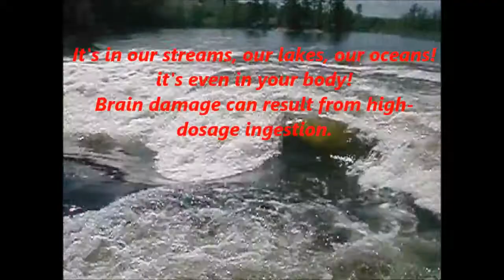Ban Dihydrogen Monoxide (DHMO) before it's too late!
There is POISON in our streams, rivers, lakes and oceans! Learn more now and take action!